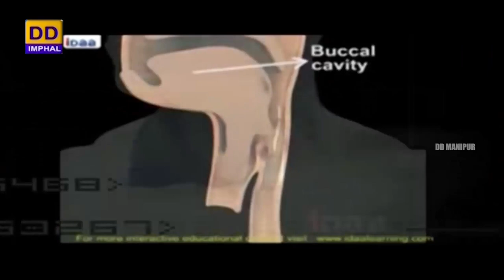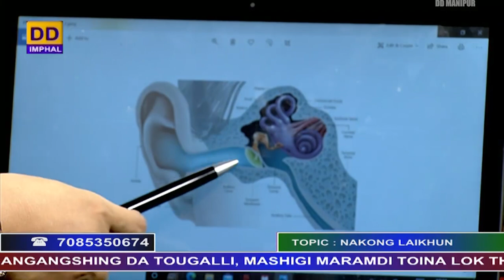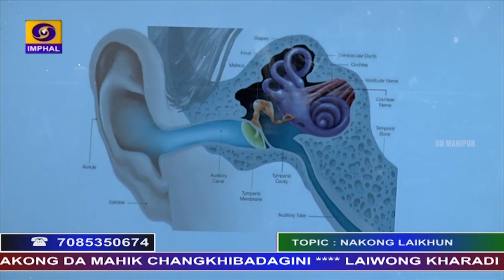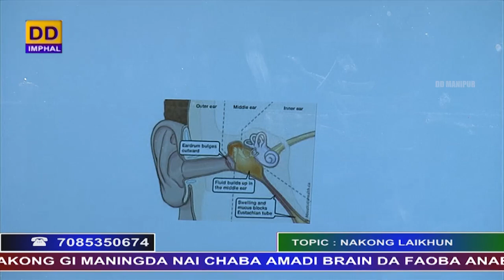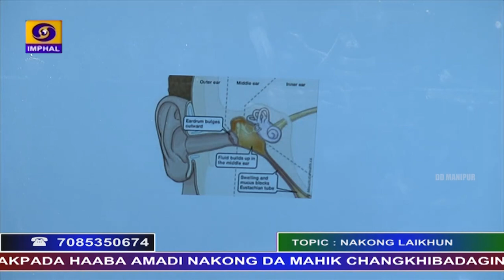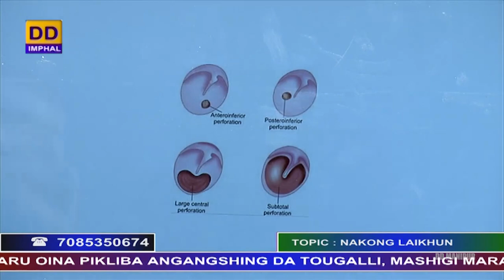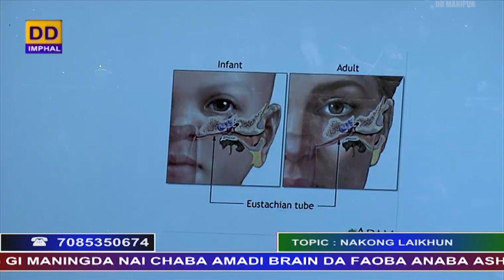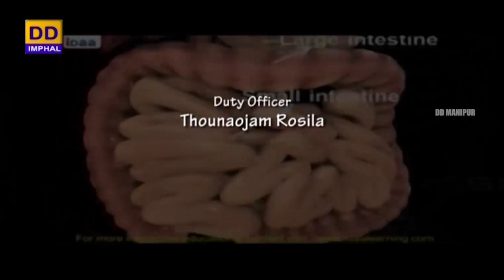HAKSHELGI PAOJEL | Nakong Laikhun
DD MANIPUR PRESENTS HAKSHELGI PAOJEL

Episode - 344

TOPIC : Nakong Laikhun

Expert - Dr. H.Priyoshakhi Devi
Profefssor & Head
Department of ENT, RIMS, Imphal

Anchor : K. Girija